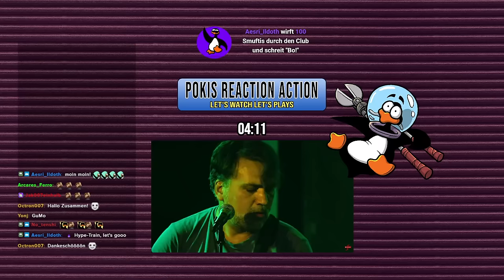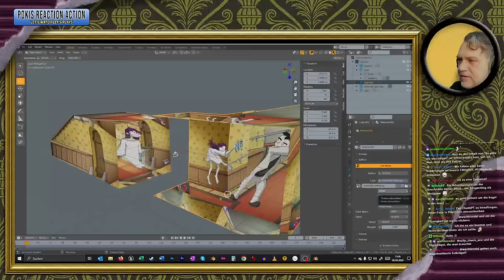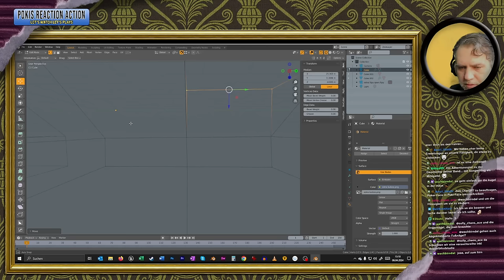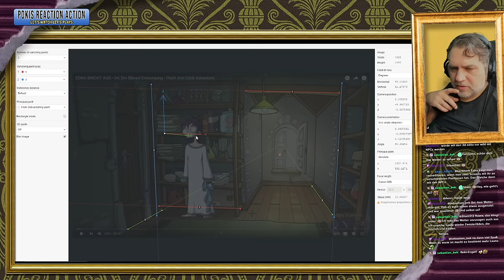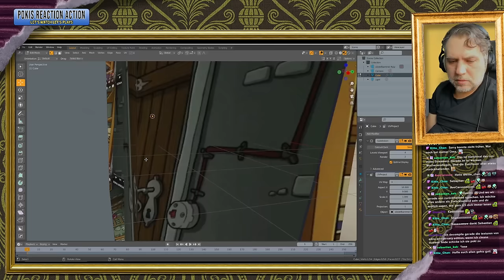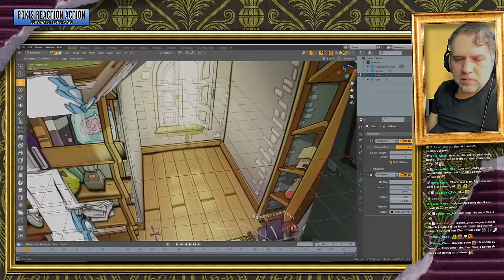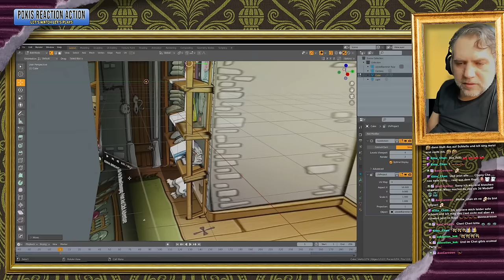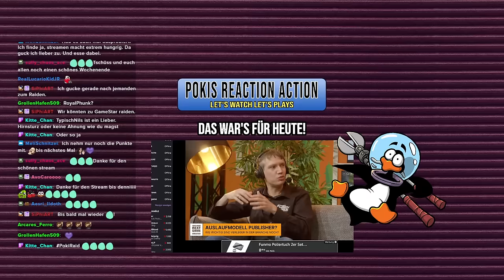Pokis Reaction Action | Let's watch Let's Plays | Gronkh "Edna bricht aus" Teil 04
Poki schaut sich  @gronkh s  legendäres Let's Play zu seinem Spiel "Edna bricht aus" an und verfusselt sich in einer Millionen Hintergrundinfos und Anekdoten.

💚Danke an unsere Pings für die Unterstützung:
Wing Ping ♡ Cam Ping ♡ Pink Ping ♡ Meeple Ping ♡ Checker Ping ♡ Craft Ping ♡ Pitcher Ping ♡ Cine Ping ♡ Clap Ping ♡ Ping-and-Paper ♡ Type Ping ♡ Twin Ping ♡ Co Ping ♡ Bass Ping ♡ Esca Ping ♡ Rat Ping ♡ Pixel Ping ♡ Kendoin ♡ Cryptic Ping ♡ Puzzle Ping ♡ Kazu Ping ♡ Key Ping ♡ The Lion Ping ♡ Kitty Ping ♡ Retro Nerd Ping ♡ Wer Ping ♡ Muh Ping ♡ Turtle Ping ♡ Vam Ping ♡ Ren ♡ HerrBrom ♡ The Ping ♡ Slee Ping ♡ Singuin ♡ Ghost Ping ♡ Pogo Ping ♡ Ping D. Otter ♡ Socken Ping ♡ Viking Ping ♡ CMYK Ping ♡ Sir Droggelping ♡ Overthink Ping ♡ Kakao Ping ♡ Showtime Ping ♡ Harveys neuer Ping ♡ Dude Ping ♡ Jesse Pingman ♡ Marziping ♡ Wunderli-Ping ♡ Lord of the pings ♡ Kritzly Bear ♡ Reise Ping ♡ TheCalmOne117 ♡ Poo Ping ♡ Mate Ping ♡ Bienen Ping ♡ Guitar Ping ♡ Dragon Ping ♡ Frankensteins Ping ♡ Pascal Schwarz ♡ Schoko Ping ♡ Platy Ping ♡ Einhorn Ping ♡ Käptn Pingo ♡ Pingthulu ♡ Giulissy ♡ Pingone Ping ♡ Pigeon Ping ♡ SpingX  ♡ IDputyl ♡ Toa ♡ Shibuya Shing Ping ♡ Gothic Ping ♡ Ping Dedede ♡ Tenshi Ping ♡ Code Ping ♡ Kaminkehrer Ping ♡ BlizSkit ♡ Space Ping ♡ Fire Ping ♡ Opie Ping ♡ Nano Ping / Ping Guyver ♡ Science Ping ♡ Pinglock Holmes ♡ Waringham ♡ LeWutte ♡ Saia ♡ Pine-Knight ♡ Alu Ping ♡ Fox Ping ♡ Skyvie ♡ Devyn ♡ statymark ♡ ItzzCreep ♡ Apokalypsor ♡ Ravi ♡ Christian Jurak ♡ Empathie Ping ♡ xsh ♡ SiphiArt